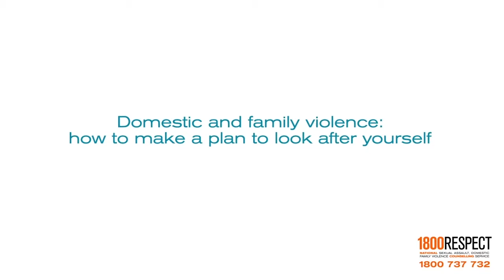家庭暴力：如何制定一個計劃，以照顧自己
Annette - Domestic and Family Violence Specialist
家庭暴力專家

Donna - Survivor of Domestic Violence
家庭暴力倖存者

Video 2 - Chinese (Traditional)